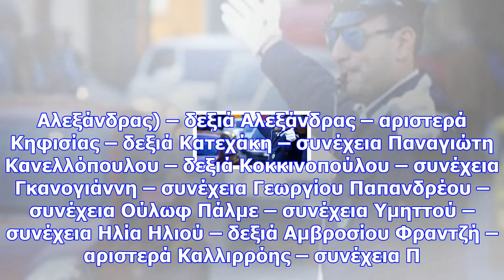«φρούριο» το κέντρο της αθήνας για την επίσκεψη ερντογάν - δείτε τις κυκλοφοριακές ρυθμίσεις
Ασπίδα προστασίας από περίπου 3.000 αστυνομικούς έχει στήσει η ΕΛ.ΑΣ. για την επίσκεψη του Τούρκου π...